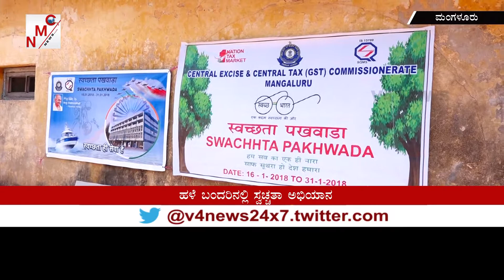NMC -News SUBSCRIBE NOW 26-01-2018